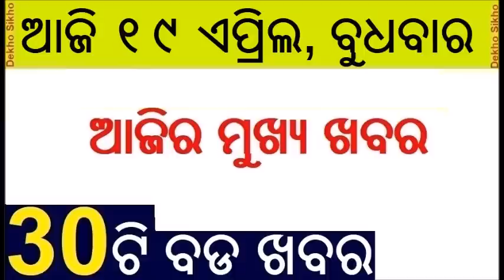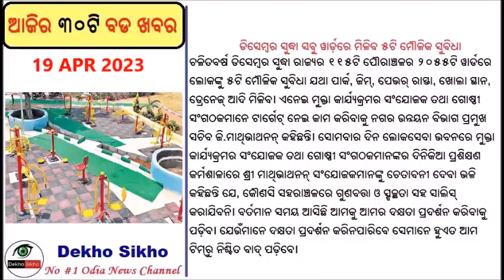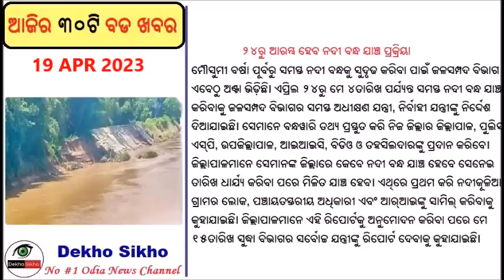Schools in Odisha to remain closed for two days // Bhubaneswar to get three new fire stations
Schools in Odisha to remain closed for two days again
Odisha government on Tuesday closed all government and private schools up to class 12 on April 19 and April 20 due to the prevailing heat wave conditions.

Bhubaneswar to get 3 new fire stations;
Odisha Chief Minister, Naveen Patnaik on Tuesday approved a proposal to establish three new fire stations in Bhubaneswar.
The proposed stations will come up at Tamando, Mancheswar and Pahal.

VHP calls 12 hr bandh today in 14 Odisha districts
The Vishva Hindu Parishad (VHP) has called for a 12-hr bandh in 14 western Odisha districts (15 organisational districts) including undivided Koraput districts on Wednesday as a mark of protest